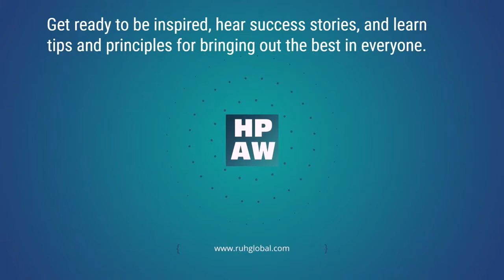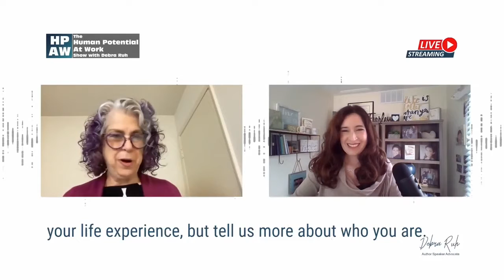Highlights from Human Potential At Work Episode 259 with Emily Golden